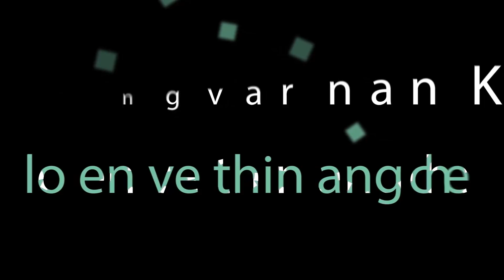Sorkar-in sum a hmang dik lo em ni - Zodintluanga